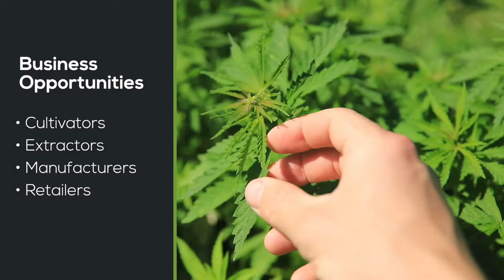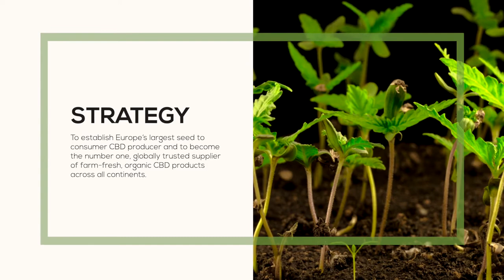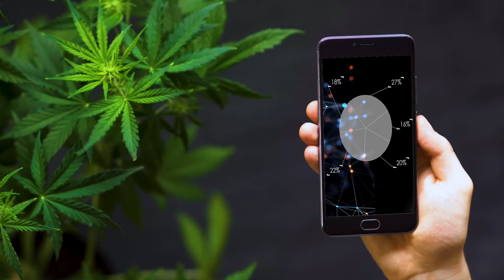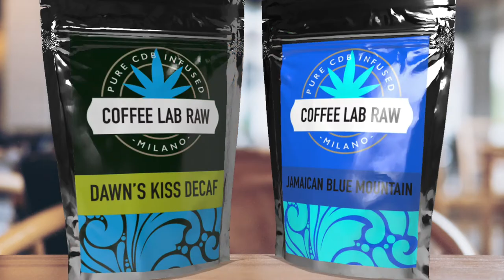Raw Biotech Corporate Video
CBD and Medical Marijuana might just be the future for our well-being.  This video was created remotely in Singapore with very little supervision and direction from our client.  Think we did alright!

for more information about our video production services, please for projects in Malaysia